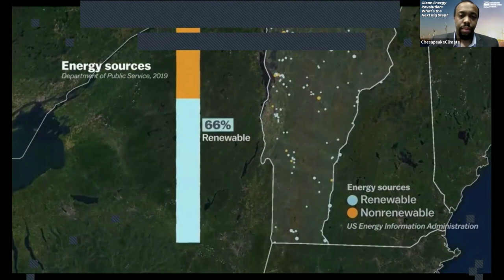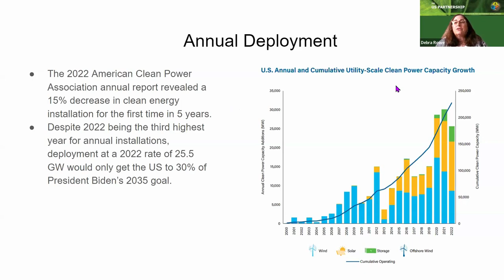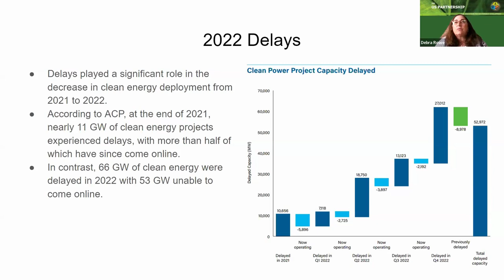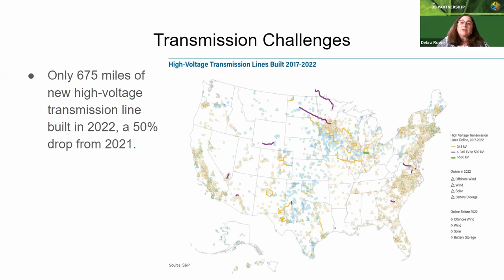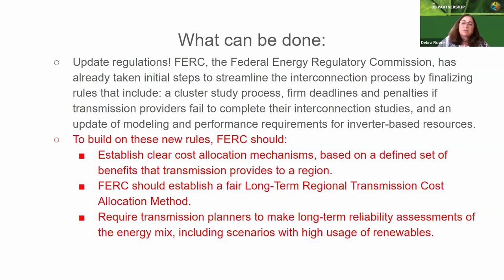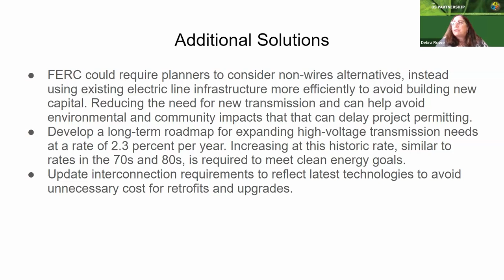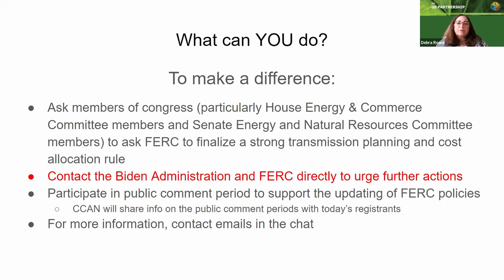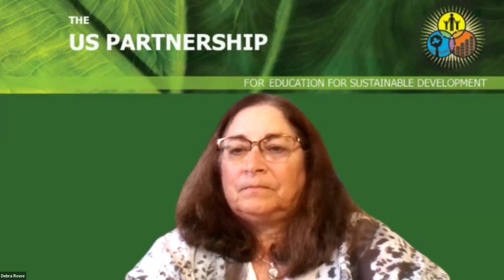Clean Energy Revolution: What's The Next Big Step?